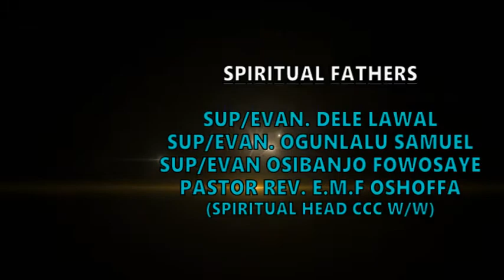THE SIGNIFICANT OF 23RD OF MAY, 1947. SERIES TWO.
THIS IS SERIES TWO OF THE SIGNIFICANT OF MAY 23rd 1947 TITTLED LULI, THE VOICE PAPA OSHOFFA HAD WHEN HE WAS IN THE WILDERNESS BY WATCHING THIS SERIES YOU WILL LEARN WHAT LULI IS
STAY BLESS AS YOU WATCH.